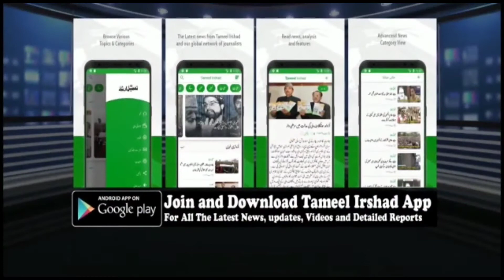Day 2 light snowfall continue in Srinagar city.